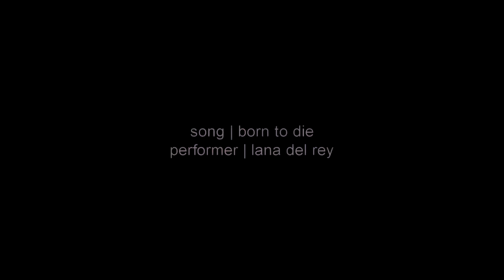•Jaime&Marian• || :Born to Die: [GoT/RH Crossover]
Well... I got the advice after making my latest crossover video, that I should make separate videos with all the couples I used. Since I have already made one of Mary and Mr. Thornton and one of Belle and Guy, and there are plenty of amazing videos with Thranduil and Daenerys, there're only two couples left for me: Jaime/Marian and Robin/Sansa.
So, here is Jaime and Marian, and I hope you're gonna like it. :)))

I haven't really thought about a story when I was making this video, but it could be sort of like...
Marian sees Jaime in Nottingham and the handsome knight catches her eyes. They like each other very much, but they never really make moves towards each other. That is, until Guy and Marian got engaged. Jaime and Guy gets into a fight for Marian's love, and she tries to stop them but when Guy wants to make a final stab on Jaime, Marian runs between them and in the end, he kills her...

So, basically this could be the story, but as I told you, I haven't really thought about it, so if you have better ideas, then feel free to tell me! :)))